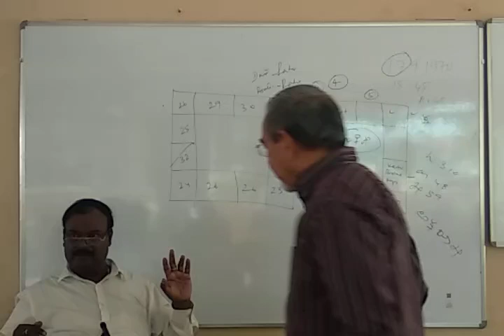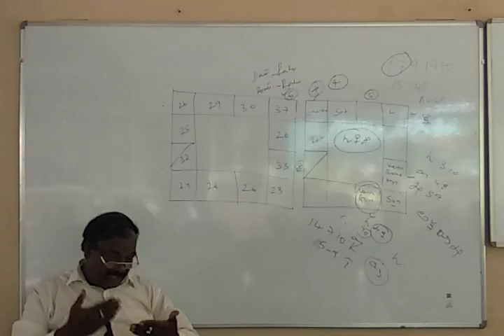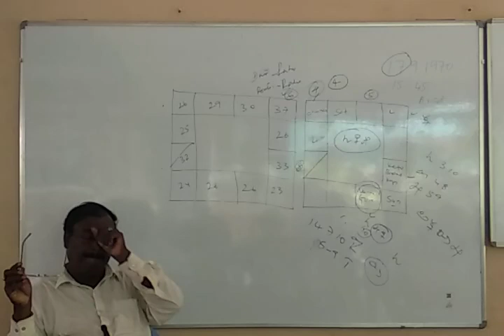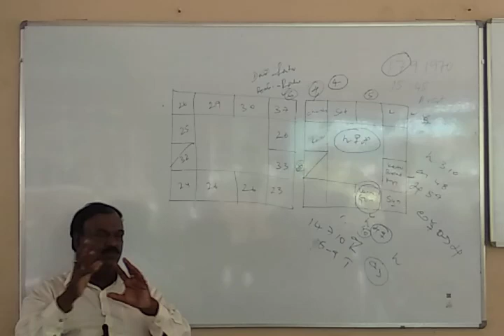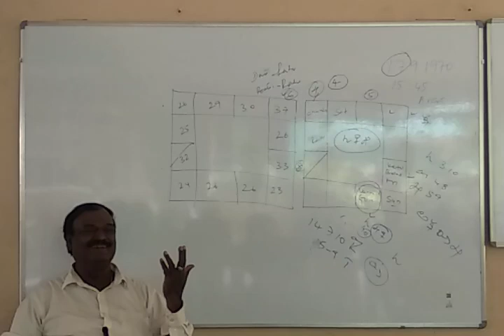Astrology Class Day 6 -Part 6